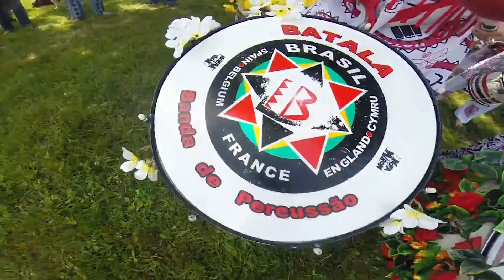Batala NYC at Figment Arts Festival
Batala NYC playing at the Figment Arts Festival on Governor's Island, NYC
2015

Artistic Director:  Stacy Kovacs